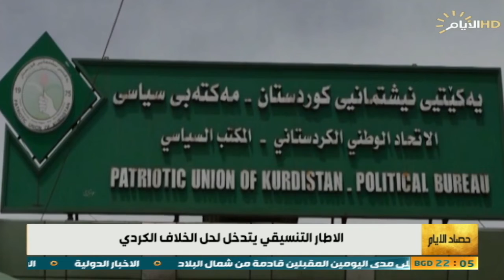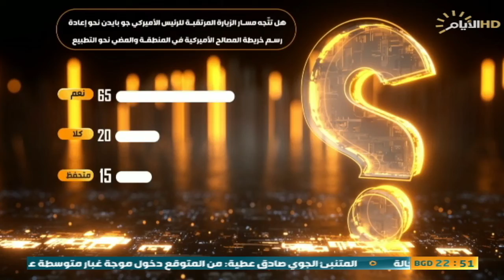حصاد الايام , زيارة بايدن الى الشرق الاوسط النفط والهيمنه بالواجهة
حصاد_الايام مع بشار الظاهر
الضيوف :
علي الجبوري / استاذ العلوم السياسية
فائق يزيدي/ عضو الاتحاد الوطني  الكردستاني
حسين ريروان / المحلل السياسي